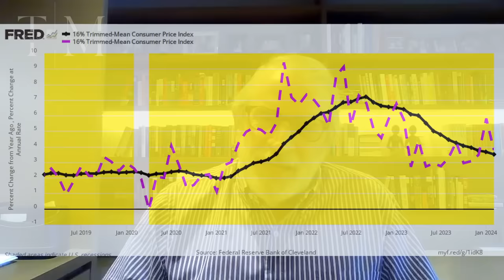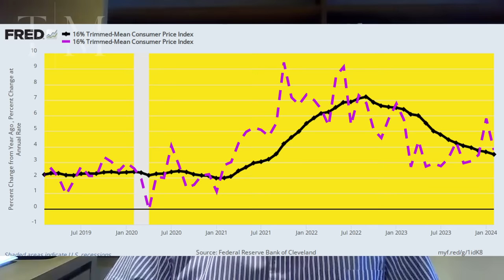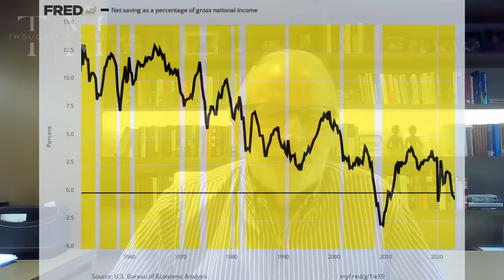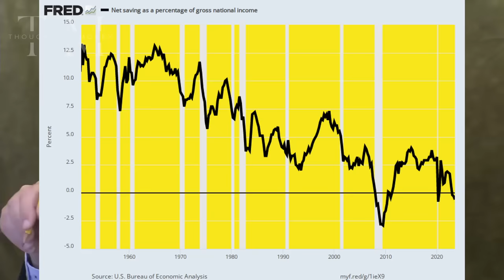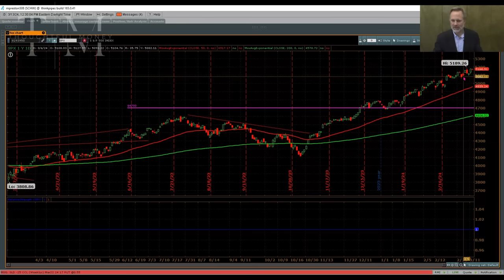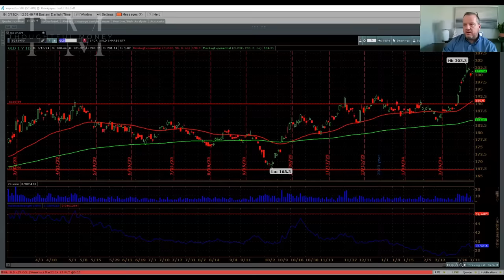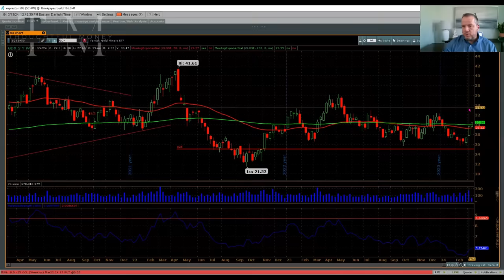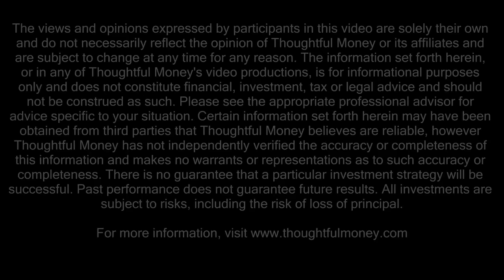David Stockman: We've Hit A Fiscal & Monetary Dead End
WORRIED ABOUT THE MARKET? SCHEDULE YOUR FREE PORTFOLIO REVIEW with Thoughtful Money's endorsed financial advisors

To better understand the current economic environment we find ourselves in, it helps to better understand how we ended up here.

And few have as detailed an understanding as today's guest, who has been a true insider in both Washington DC and Wall Street for his extremely long & accomplished career.

We're fortunate today to speak with former Congressman, economic policymaker & financier, David Stockman.

He warns that after decades of profligacy, over increasing our debt 100x since 1970 while only growing our GDP by 25x, we've arrived at a fiscal & monetary "dead end"

What does he see ahead?

Higher inflation. Recession. Hard times for Main Street. A 50%+ correction for Wall Street.

And he expects the pain to last for years because he thinks the Federal Reserve can't ride to the rescue in the same way it has in the past.